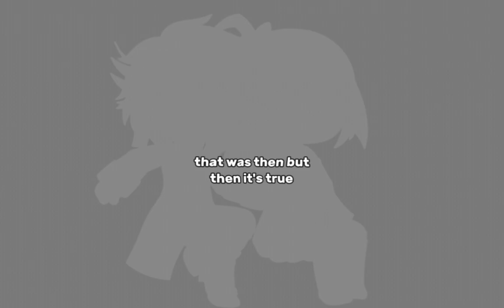years ago, when I was younger.. // spoilers ! // Tankana✋🏻😍|| original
NOT MY MY OR AUDIO SO CREDITS TO THE SINGER OR OWNER PLEASE NO COPYRIGHT I BEG YOU YOUTUBE PLEASE PLEASE PLEASE PLEASE PLEASE PLEASE PLEASE